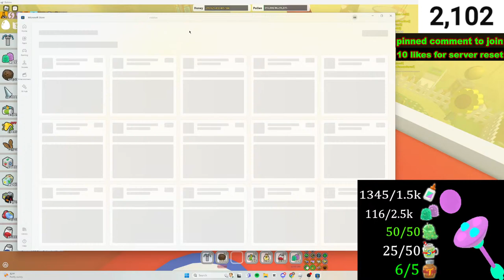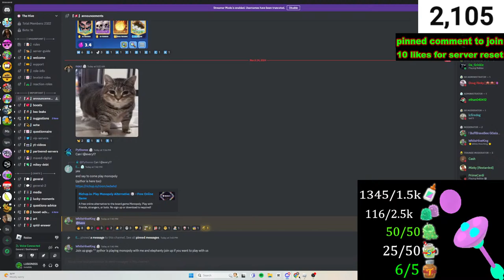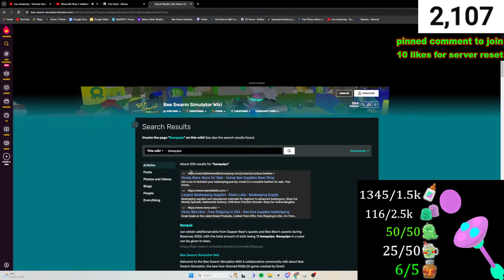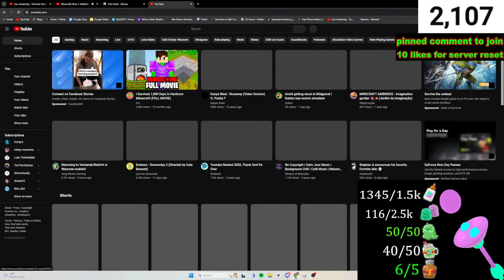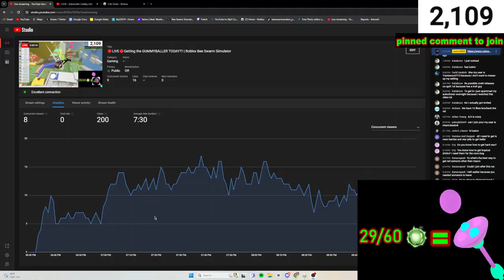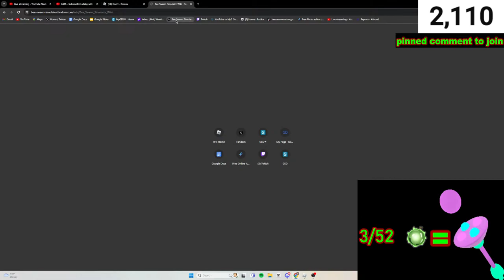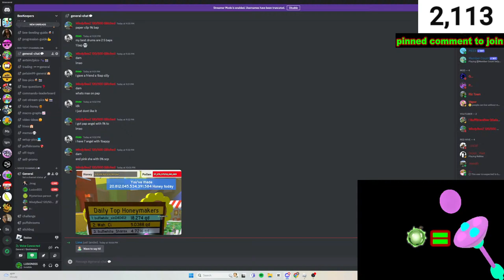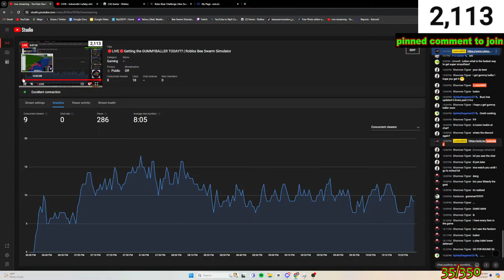🔴LIVE🔴Getting the GUMMYBALLER TODAY?? | Roblox Bee Swarm Simulator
Ignore:
beeswarmsimulator beeswarm roblox Simulator bee BEE swarm SWARM Mythic Egg Silver Egg Diamond Egg Star Egg Star Treats Brown Bear Robo Bear Beesmas Panda Bear Polar Bear Black Bear Bee Bear Science Bear Mother Bear Honey Bee Onett Roblox Event Bee Photon Bee Festive Bee Tabby Bee Puppy bee Cobalt Bee Crimson Bee Roblox ROBLOX Bee BEE